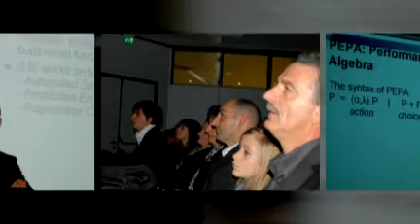La seconda laurea e' sempre la piu' difficile (Luca Gerosa)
Foto fatte dal Brunello alla festa per la mia laurea specialistica a Trento.